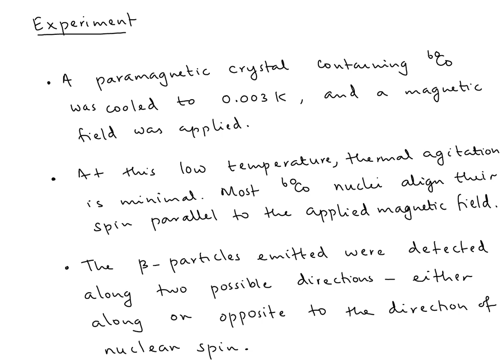Parity violation in Weak Interactions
Nuclear Physics, parity, parity violation, weak interaction, Wu experiment.